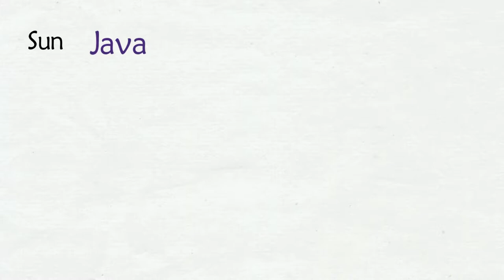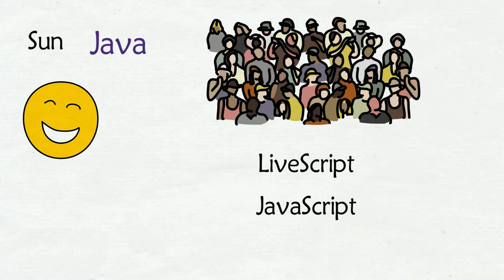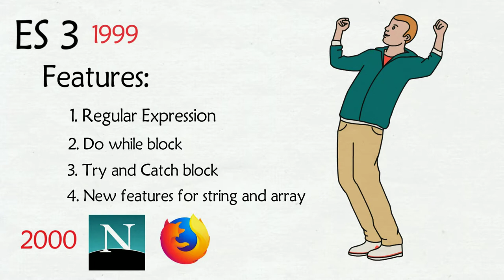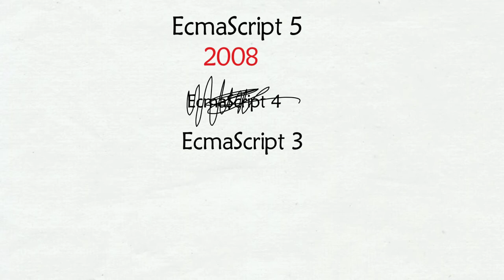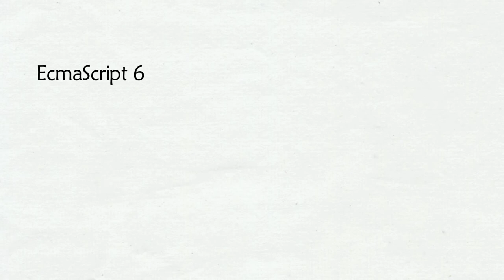JavaScript History in Hindi | Techhistory ep 1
this is first episode of Techhistory hope you like it